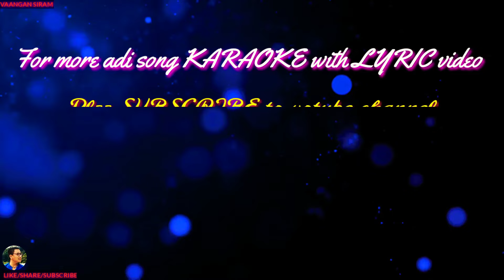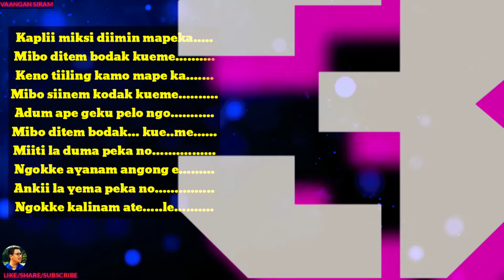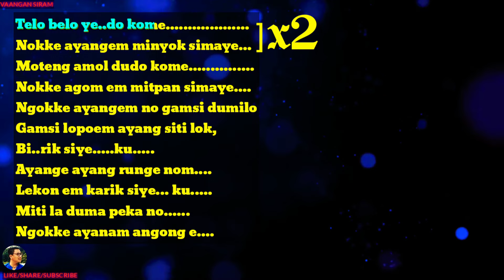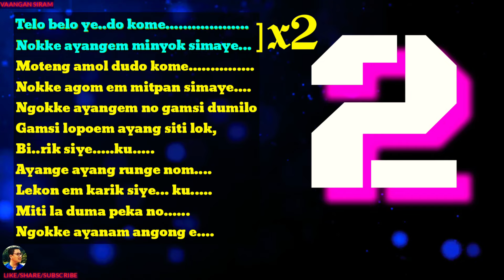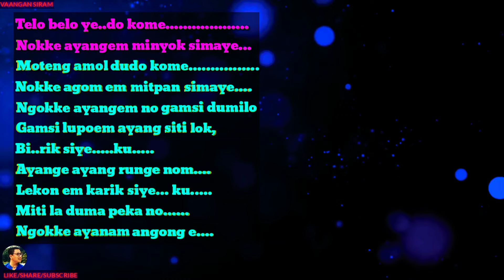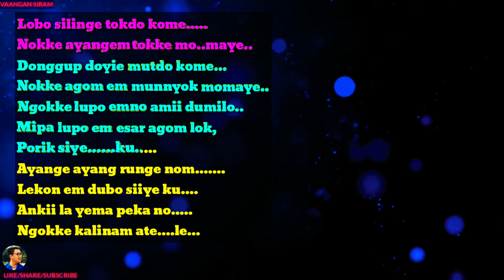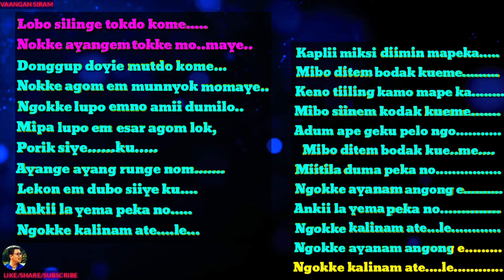Kapli Miksi Diimin Mapeka | Karaoke With Lyric Video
Kapli miksi dimin mapeka // Karaoke with Lyric